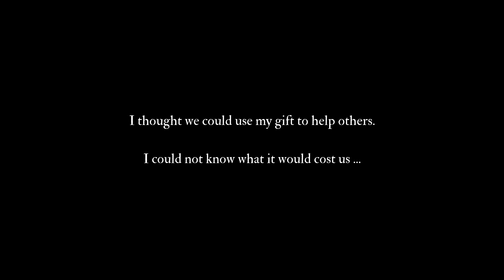Submerged - Exploration adventure game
*Submerged* is a serene exploration adventure game developed by Uppercut Games. The game is set in a post-apocalyptic world where global warming has flooded the earth, leaving only the tallest buildings above water

*Gameplay*
Characters: You play as Miku, a young girl, who explores a sunken city with her injured brother, Taku.
Objective: The main goal is to find supplies to help Taku recover while uncovering the story of the city and its inhabitants.

*Exploration* The game focuses on exploration and discovery. You navigate the city using a boat, climb buildings, and search for hidden items.

*No Combat* There are no enemies or combat in the game, making it a relaxing experience
Story
Miku and Taku arrive in a mysterious, flooded city. As Miku searches for supplies to heal her brother, she discovers the remnants of the city’s past and encounters mutated aquatic beings. The game tells its story through environmental storytelling and visual cues